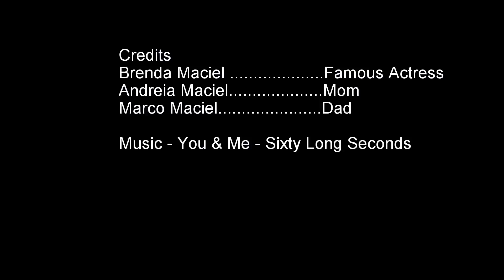Maciel Family People Mover Magic Kingdom Nov 2015